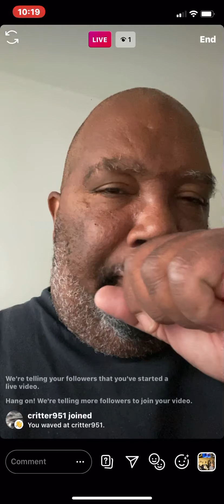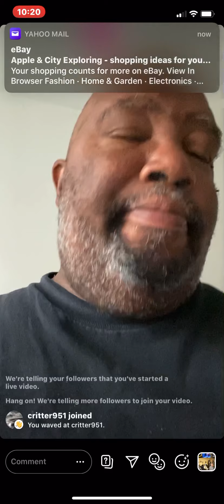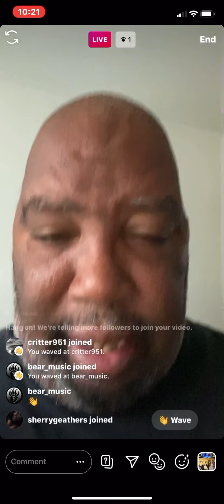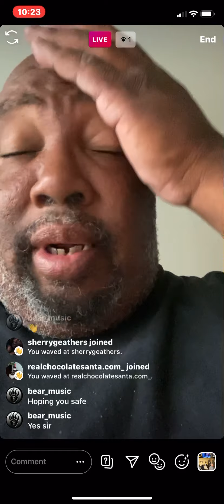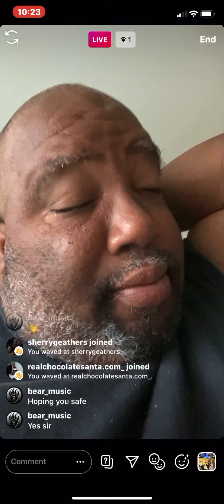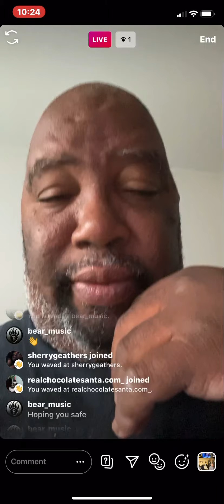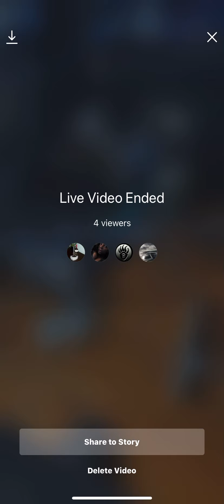Police Please Stop Killin Us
Well it has started